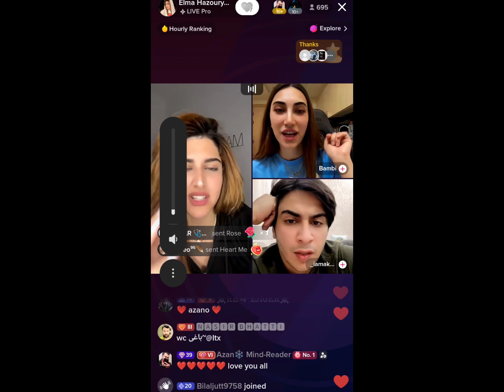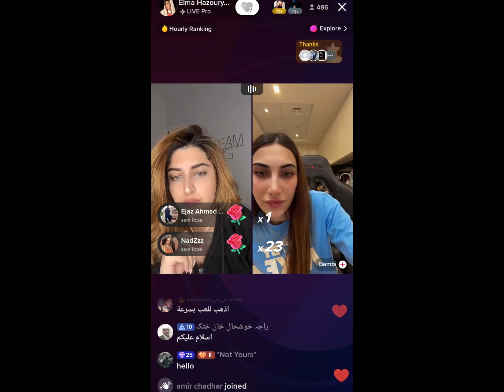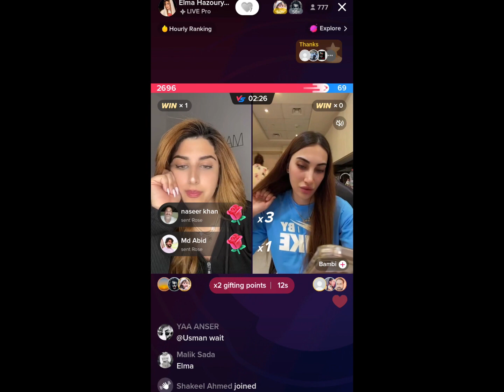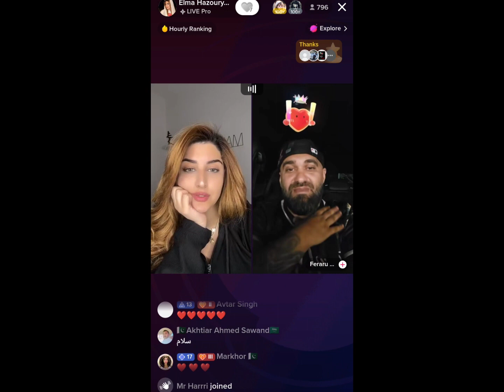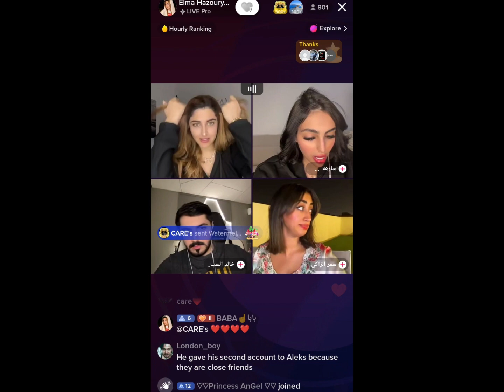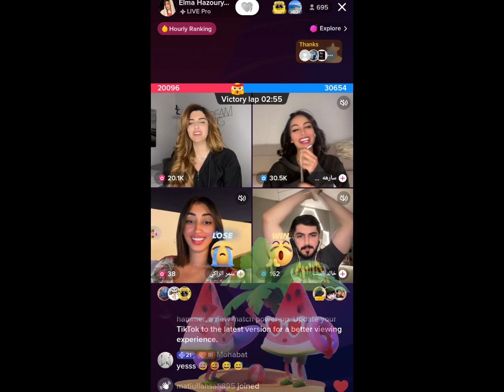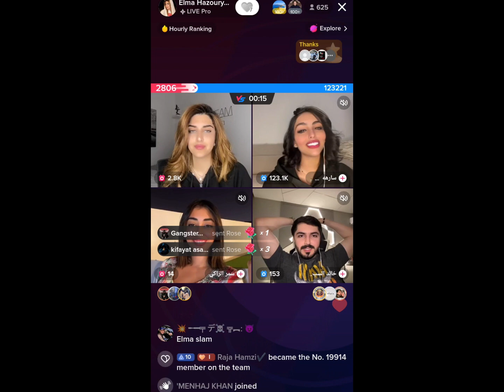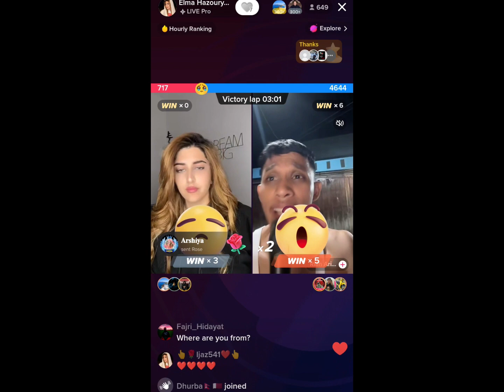Elma VS Bambi Match | Elma Hazoury Tiktok Live Of 11 May 2024 | Full Funny Video 😂😂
MR PATTLO
Elma Hazoury
TikTok Live
TikTok Videos
Funny Videos
Anser Jutt
Punishment Matches
 Funny Punishment
Dance Punishment
elma video
patlo live
tiktok live
patlo live